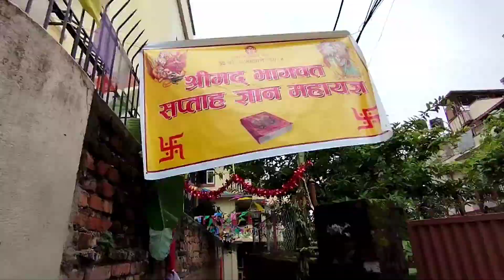Kuikel Bansha Saptaha 5 Aug 2022